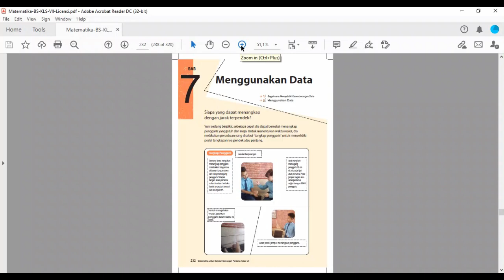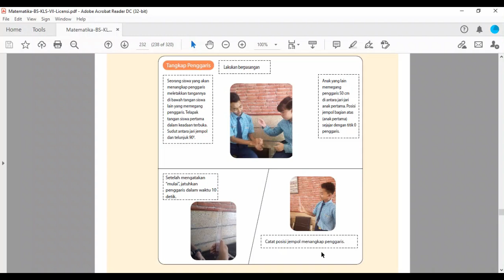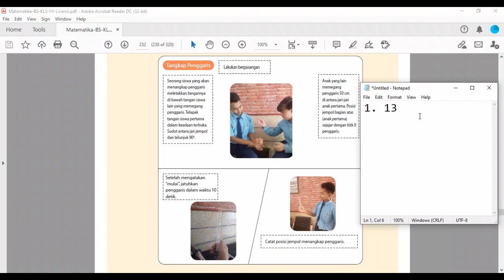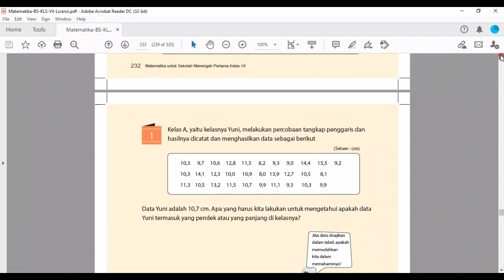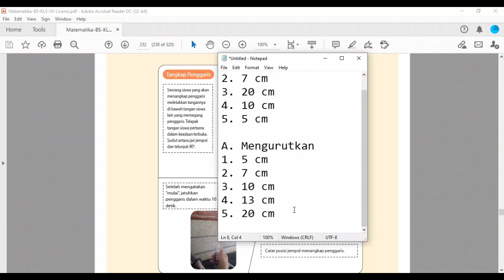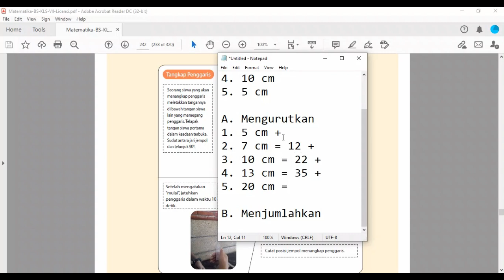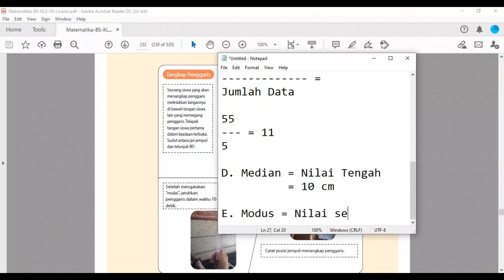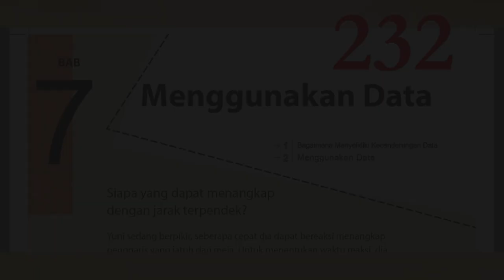MATEMATIKA KELAS 7 BAB 7 MENGGUNAKAN DATA HAL 232